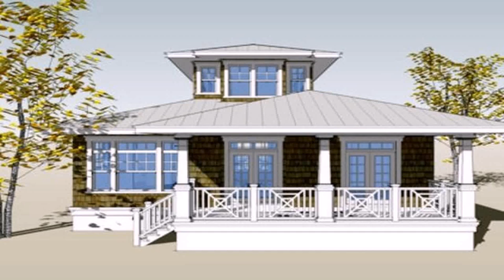Small House Designs Photos In The Philippines (see description)